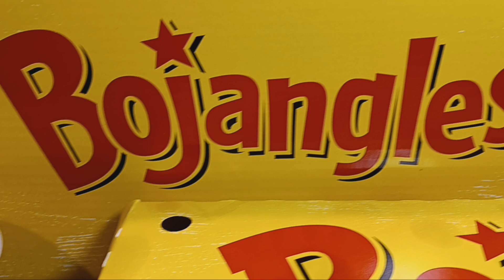BOJANGLES TAILGATE MEAL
BO TIME!  FOR ALL OCCASION!